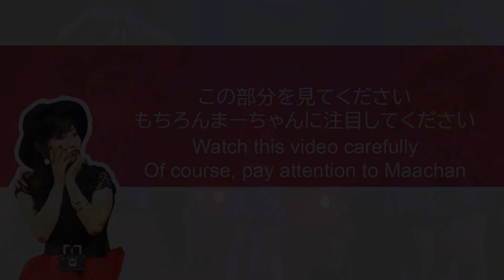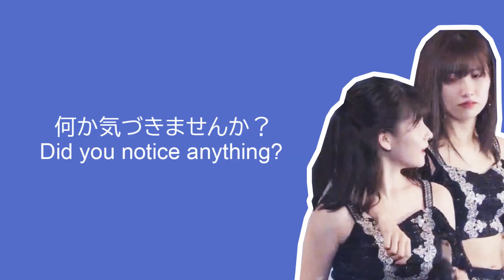まーちゃん面白いw・ハロプロ モーニング娘。佐藤優樹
Morning Musume
Sato Masaki
Maachan